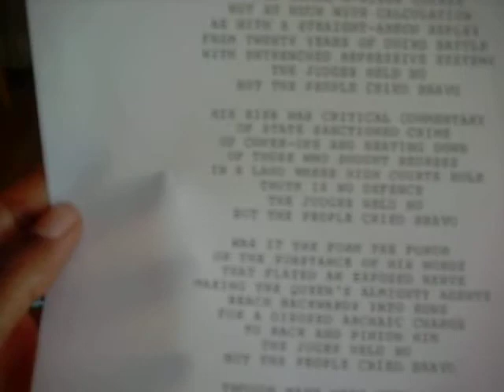Judiciary - Charles Roach, what really happed? testimony through Harry Kopyto to LSUC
Filmed: Tues Oct 9, 2012.
Location: Global Economic North.
Technical: natural lighting, rhythmic.

title: what really happened to Charles Roach?
glossary: Law Society of Upper Canada (LSUC).

on the day of the birthday of our ancestor Mary Ann Shadd, there is also the questioning of what happened to Charles Roach.

the following are some notes from the hearing (in person) at the LSUC.

-man is defending his character.
-and the measure of the panel, is?

people, we need to get Harry Kopyto back to work.

-doctors what to cut of the leg of a person. good doctor, says no fucking way. the good doctor's wife dies, how come people?

-man is in the hearing, has a invention that was plagerized. in academia/c work, what is the most important thing we learn? to cite one's sources. his invention is being traded for millions of dollars, he invented this years ago, remember what happened to the sista behind the movie, called  the matrix?

in memory of charles roach, ends up to be status of deceased one week before testifying at this hearing, all of RWANDA, remember this human rights defender?

quote by Roach:
"Long after we are gone from the face of this earth, future generations will examine the Kopyto case and find it a shabby episode in the history of the Law Society. But the truth of the matter will be out one day. We hope the Courts can erase this nasty blot on the record of the Law Society Discipline procedures" (Charles Roach for Harry Kopyto and Party.